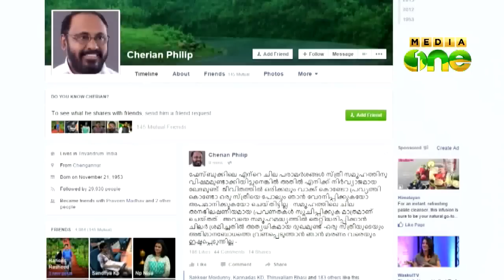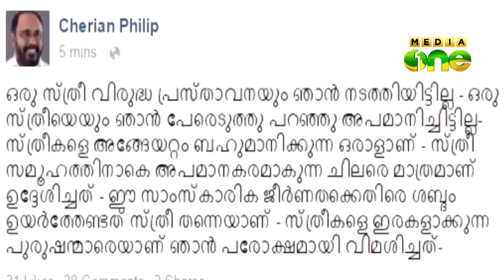Cherian Philip expresses regret over Facebook post